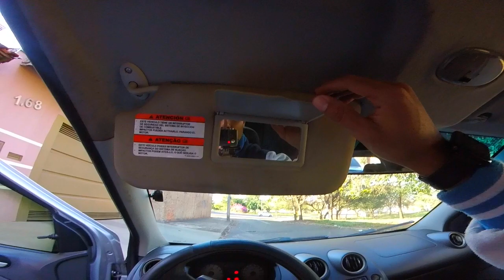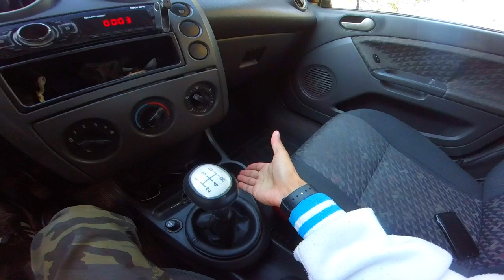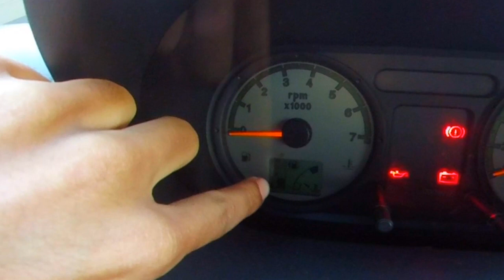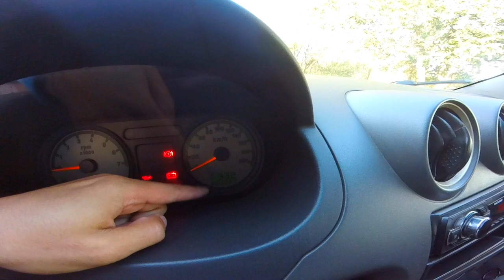Mostrando Tudo Que Tem Dentro do Fiesta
Depois de ter muitas duvidas no canal , sobre o fiesta entao decidi fazer o video explicando tudo oque tem dentro , META 500 LIKE sera que chega

► Carro :  POLO SEDAN 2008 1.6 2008
► Carro : VOYAGE QUADRADO ANO 85
► Carro : FIESTA SUPER CHARGE ANO 2003